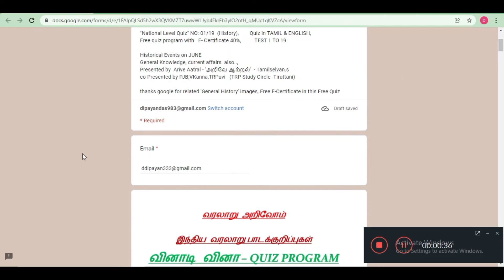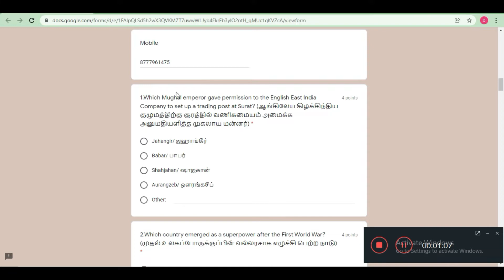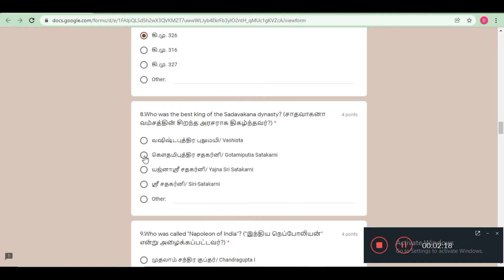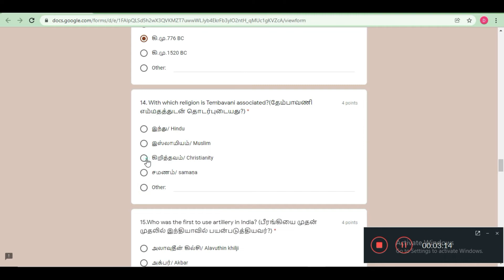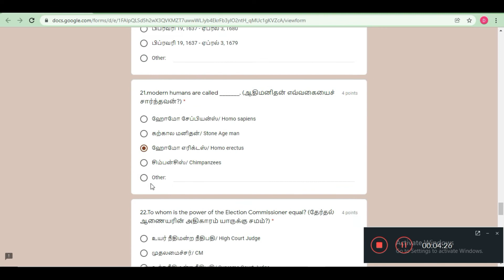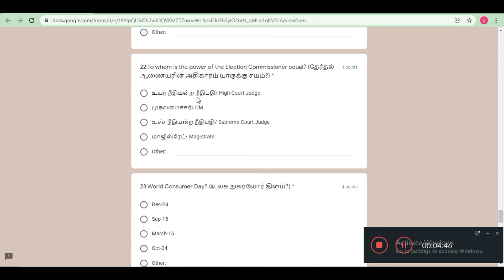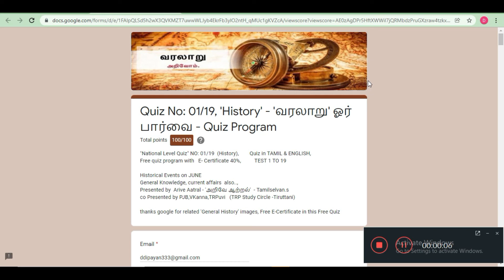Quiz On General History Of India | Tamil Quiz | MCQs for UPSC State PCS SSC CGL Railways | India GK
Hello Dosto is video me maine aap logo ko General History Of India Quiz ke bare me bataya hu.

Thanks & Regards
Dip Thoughts

Thanks!